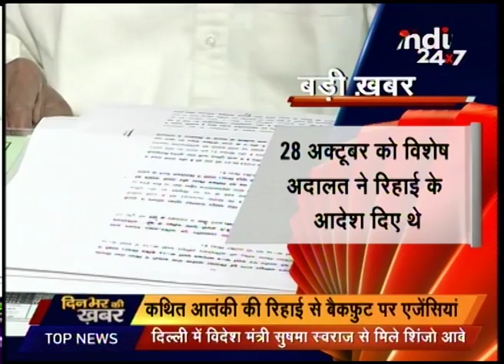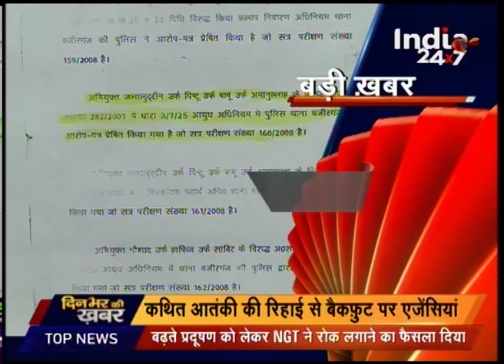Suspected terrorist, Babubhai to be set free by Court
Suspected terrorist, Babubhai to be set free by Court. Watch the full report here.